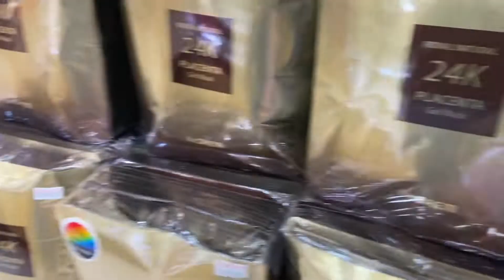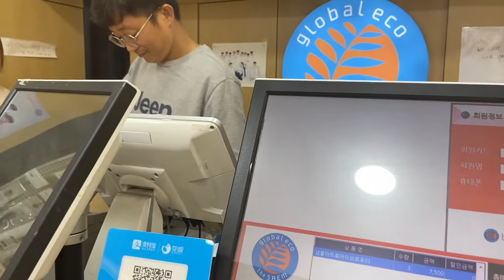【韓国コスメ】明洞コスメ通りでショッピング〜CHICOR(シコル)でリピ決定コスメ購入〜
CHICOR(シコル)は韓国にあるコスメショップです。
韓国コスメだけでなく海外コスメもたくさん扱っているおしゃれなショップ♡
今回私はリピートしている超おすすめアイテムを購入しました！

購入したアイテムはコチラ
・LAGOM ジェルトゥウォーター クレンザー(トラベルサイズ)

「明洞コスメ通りでショッピング」前半もありますのでご覧いただけたら嬉しいです☆

コメントいただけたら１００％お返事しますのでどんどんくださいね♪
着用しているアクセサリーはすべてレスブリスのものです。
レスブリスショップページ

・BGM
LAKEY INSPIRED